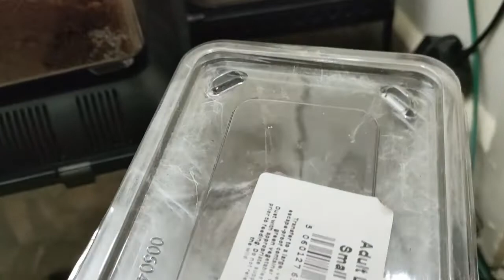October Tarantula Update Video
Welcome to Tinchy Tarantula!